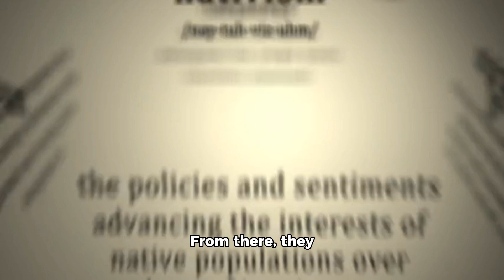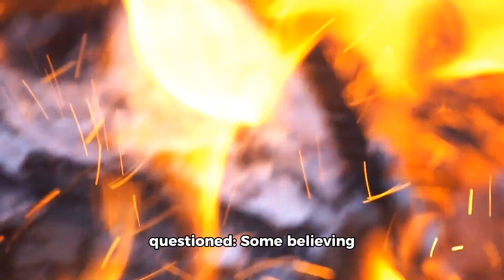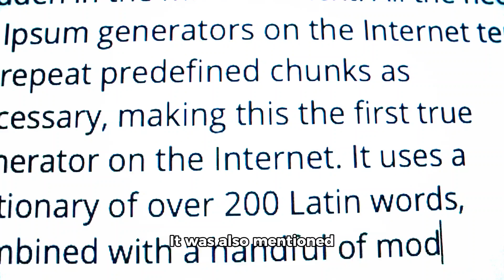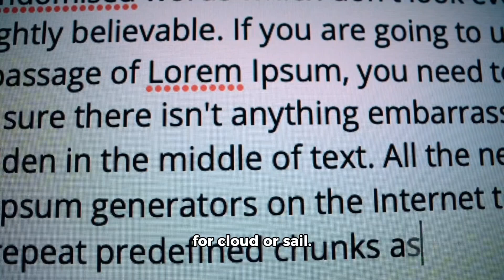The Ark of the Covenant, according to ancient Cherokee part 7 "migration south"